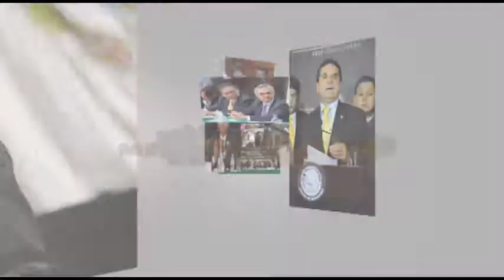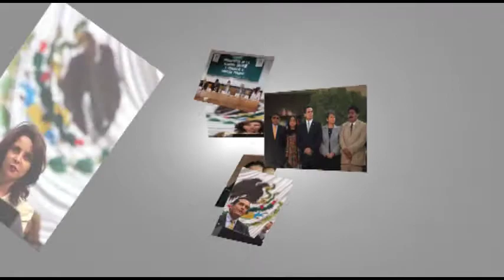Diputado Antonio Sansores Sastré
Adición de una fracción IV al artículo 161 de la Ley General de Salud